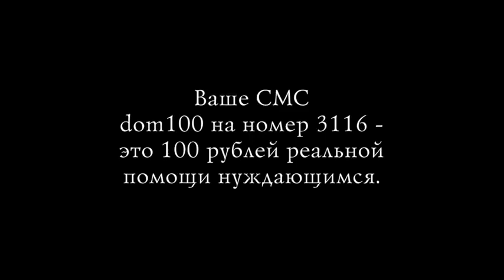Oй мороз мороз! Шевчук Макс Покровский Шнуров Женя Федоров и Женя Любич Ночлежка